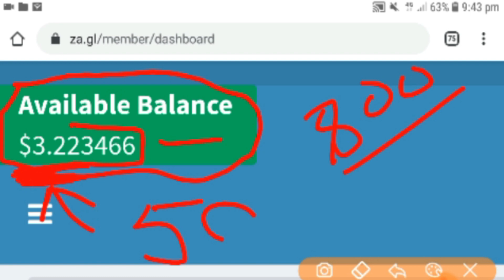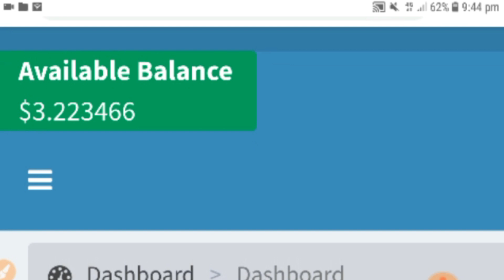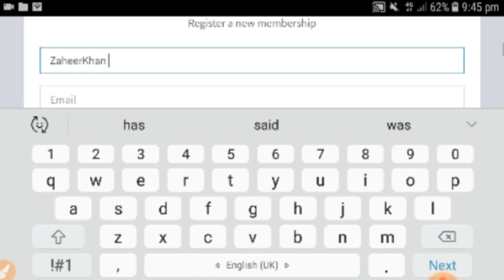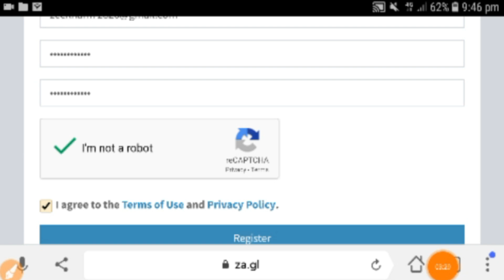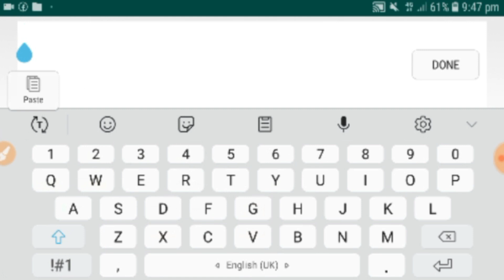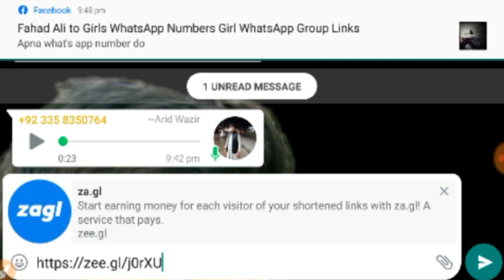Earn 1000 PKR Daily Without Investment | How To Earn Money Online At Home | Urdu TechTuber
Earn 1000 PKR Daily Without Investment | How To Earn Money Online At Home

Assalamo alaikom:-
                                   Friends mera name Fawad Ali ha.
inshallah aaj ki is video ma ma ap logo ko ye btawonga k ap log daily online kaam karke kaise 1000 RS asani se kama sakte ha. Video ka last tak daike or agar ap log channel pr new ha to please hamare channel urdutechtuber ko subscribe kare takih hamare ane wale videos asani se ap logo ko mil sake.